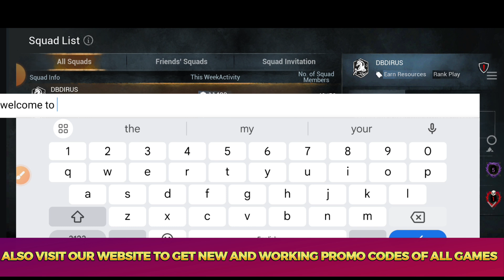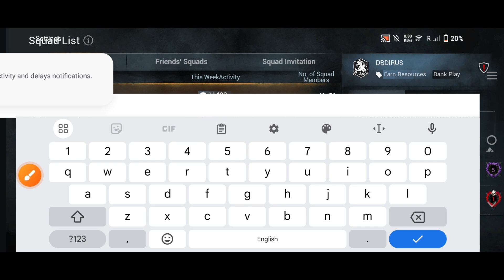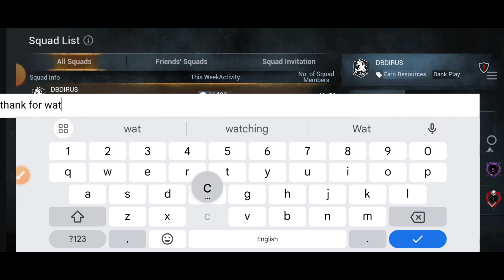DBD Codes September 2024, Dead by Daylight Free Bloodpoints Redeem Code Free Skins hats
DBD Codes 24-September 2024, Dead by Daylight Free Bloodpoints Redeem Code Free Skins hats

Today I will share the new Dead by Daylight redeem codes .

YOUR QUERIES...
1: DBD Codes
2: new dead by daylight redeem code
3: dead by daylight codes 2024
4: dead by daylight GamePlay
5: bloodpoints and charms in dead by daylight
6: new DBD CODES
7: code Dead By Daylight
your query.
1:) dbd code
2:) dbd codes
3:) redeem code
4:) dead by daylight code
5:) dbd codes 2024
6:) new dbd code
7:) dbd redeem code
8:) new dbd codes
9:) dbd redeem codes
10:) dbd bloodpoint codes

HOW TO REDEEM Dead By Daylight Codes

Step 1: Open the game and click on the Store button located at the bottom right corner of the game screen.

Step 2: A new window will pop up click on the Redeem Code button.

Step 3: Enter the DBD codes we provided above in the Enter code here section.

Step 4: Click on the Redeem button and you will be rewarded immediately in game.

Hope you guys That's Helpful